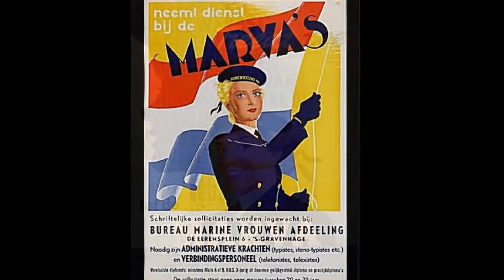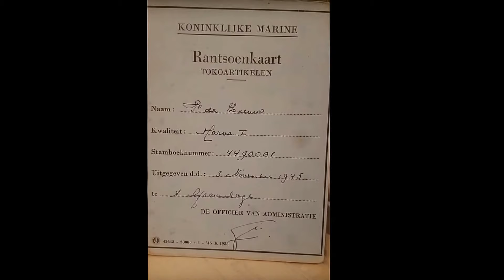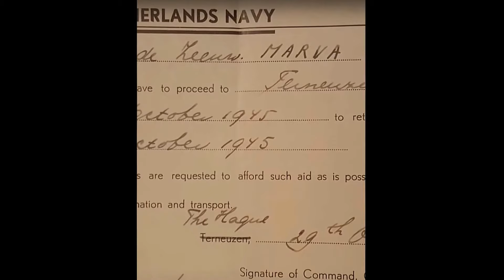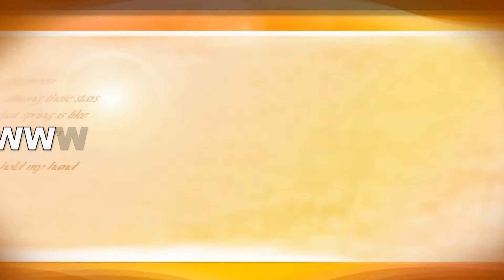4 MEI DODENHERDENKING 2018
4 MEI DODENHERDENKING 2018 Terneuzen